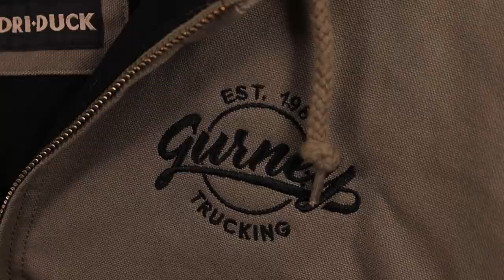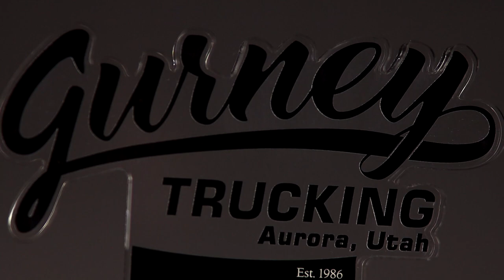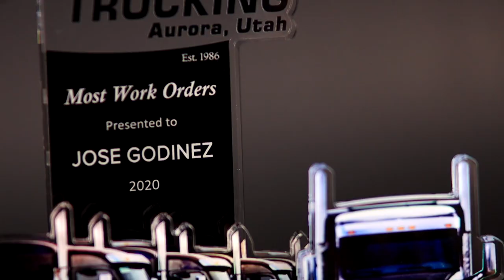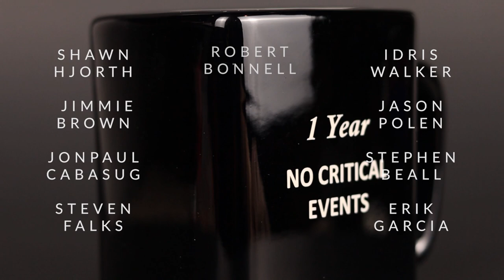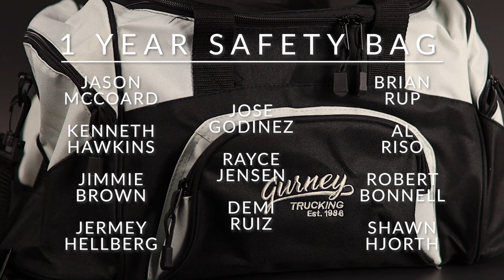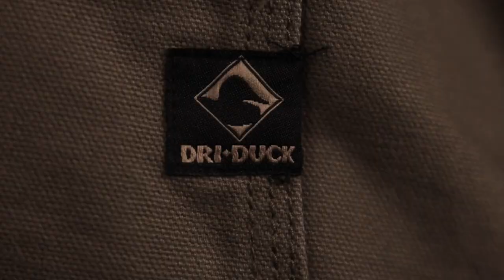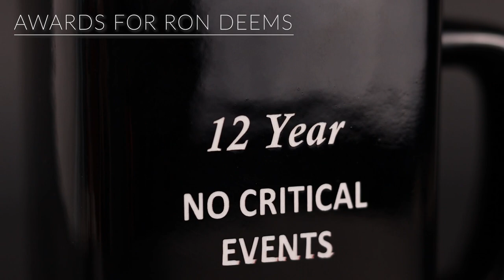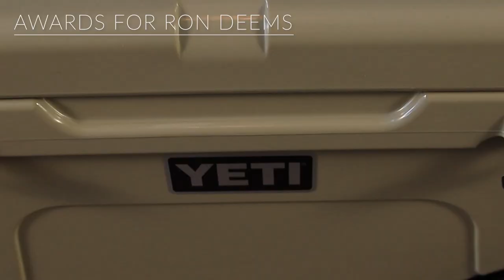GURNEY TRUCKING Safety Awards 2020